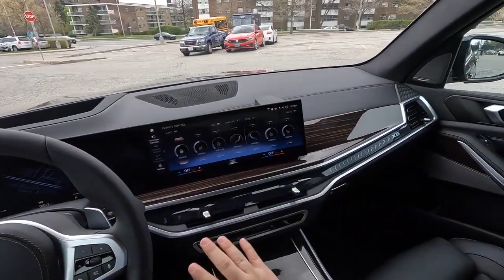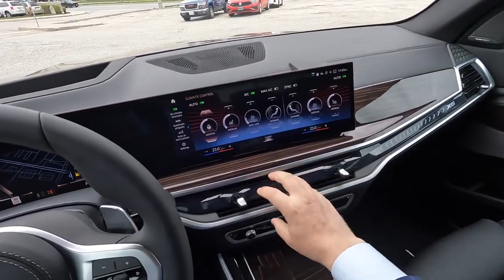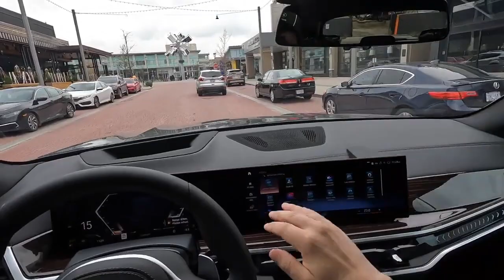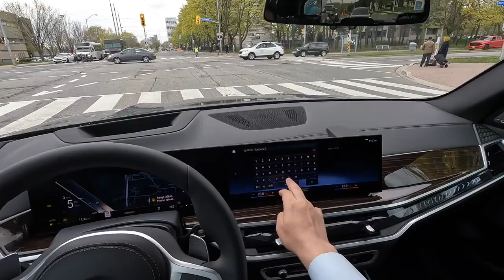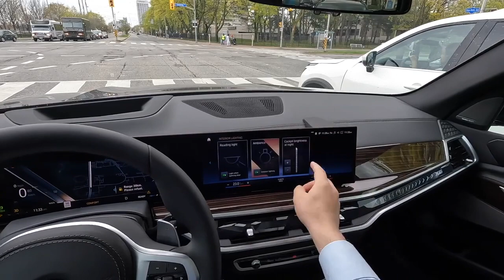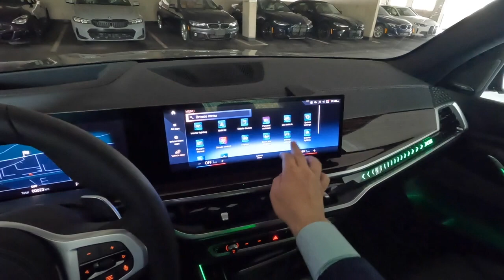2024 BMW X5 40i POV Driving Impressions!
Thank you @POV_Driving and @DenverBMW  for providing this video. If you are in the Toronto area and looking to purchase a BMW make sure you visit Denver at Parkview BMW.

What do you think of the 2024 BMW X5 40i??